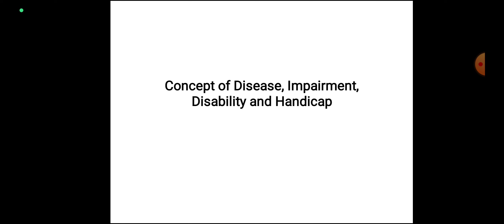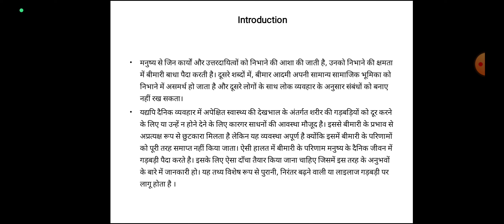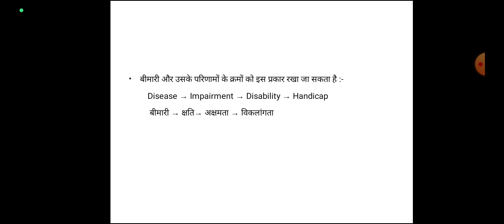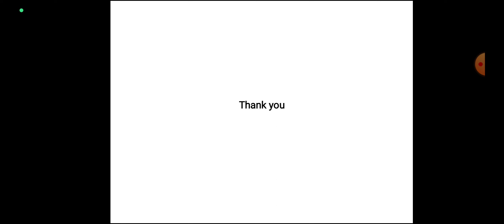Concept of Disease, Impairment, Disability and Handicap ।। DSSSB - PRT, TGT, PGT, REET, KVS, CTET